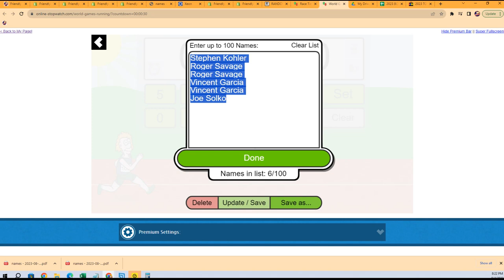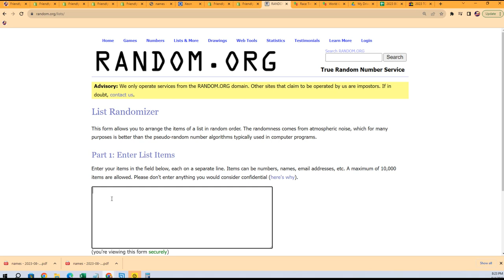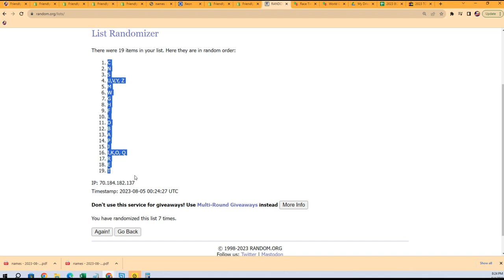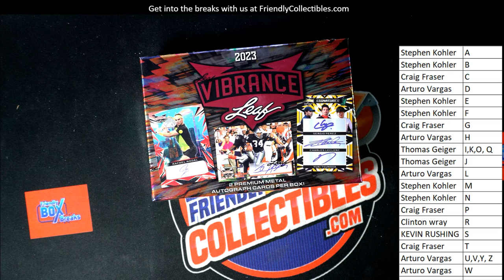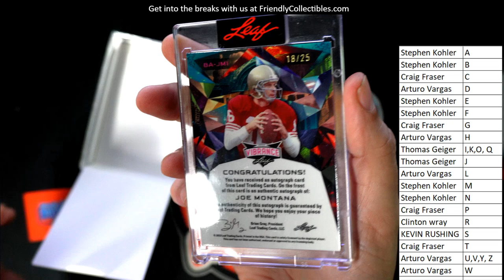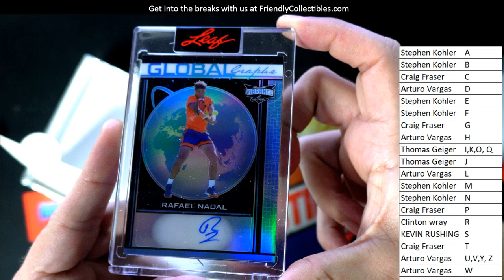2023 Leaf Vibrance Multi Sport ID 23VIBRANCE114